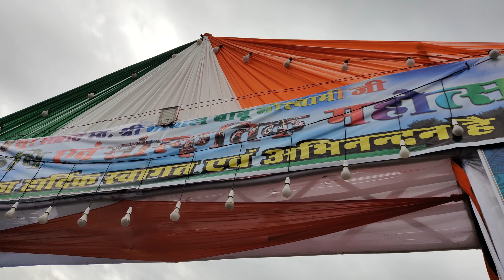चौखुटिया का मेला !! गेवाड़ कृषि एवं सांस्कृतिक महोत्सव !! एक ही वीडियो में पूरा मेला !!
CHAUKHUTIYA !!ALMORA!! UTTARAKHAND
एक ही वीडियो में पूरा मेला !!गेवाड़ कृषि एवं सांस्कृतिक महोत्सव चौखुटिया !!